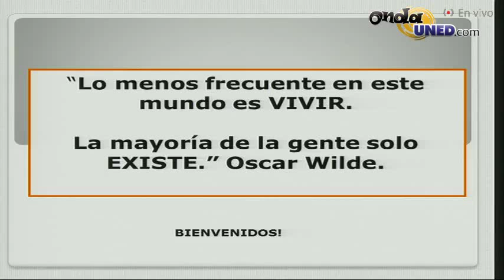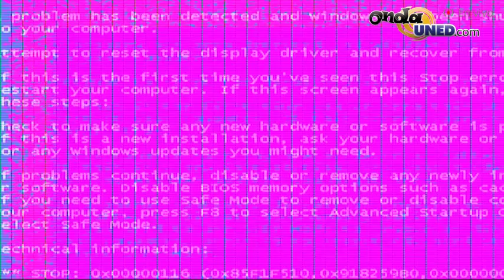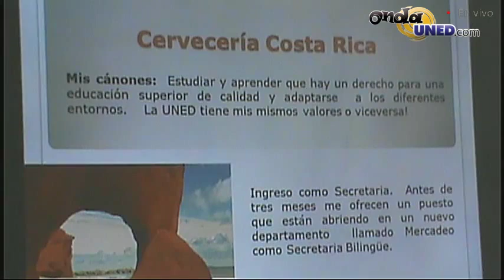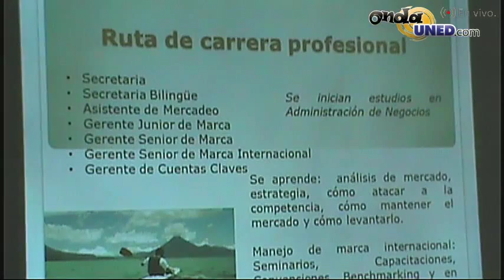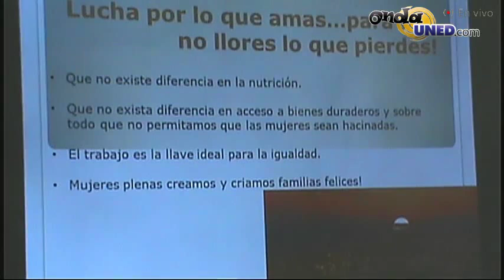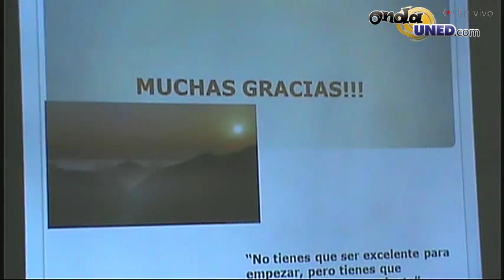Cafe Academico ECA